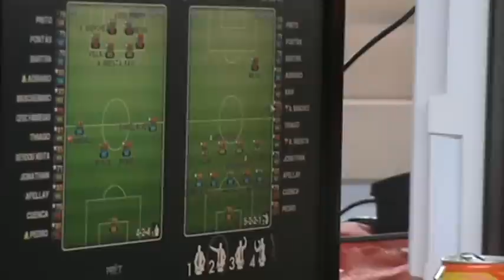Master 2012 PES2012 1/4 de finale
Racool contre Siko et Laspoune contre Rivaul.
Grosse ambiance!!! Les palois ont mis le feu!!!